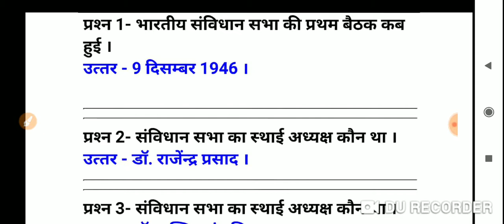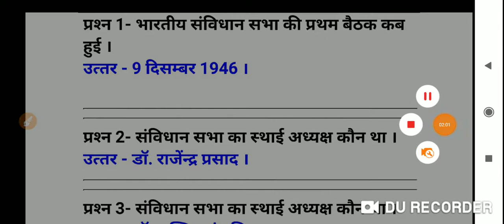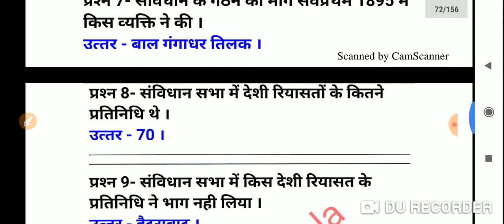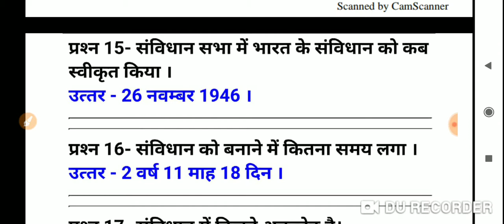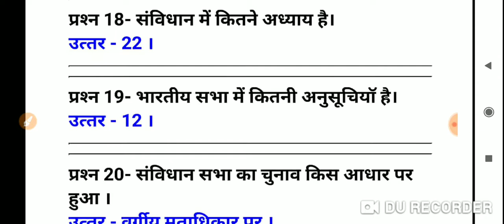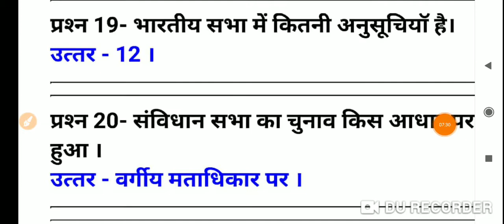Social science for UPTET CTET TGT PRT BEO /general knowledge /part-21